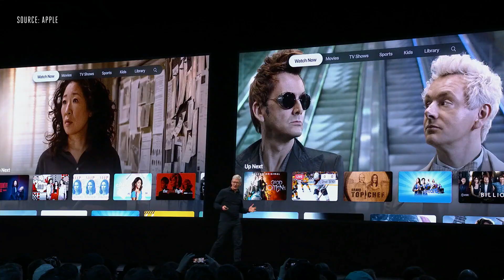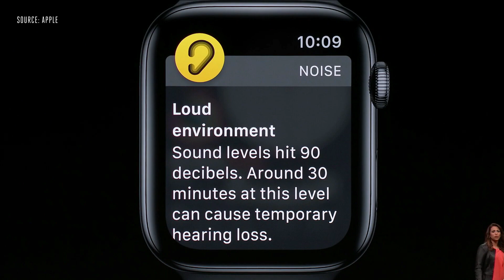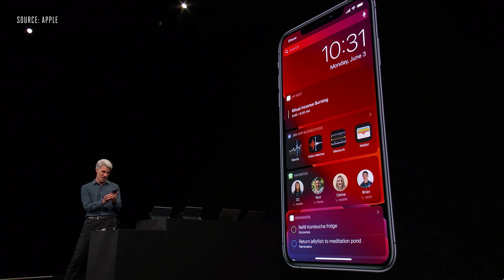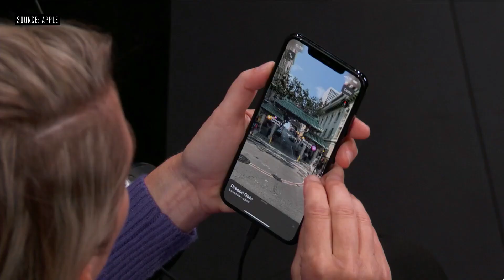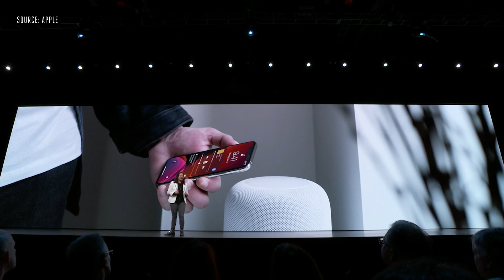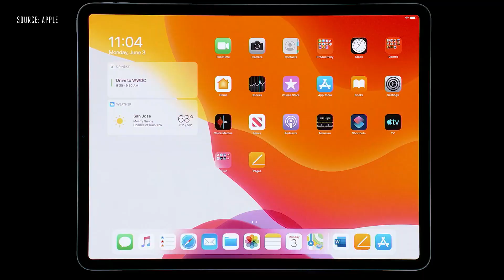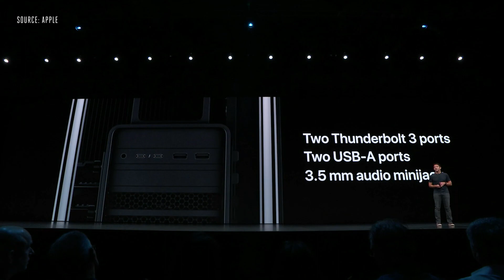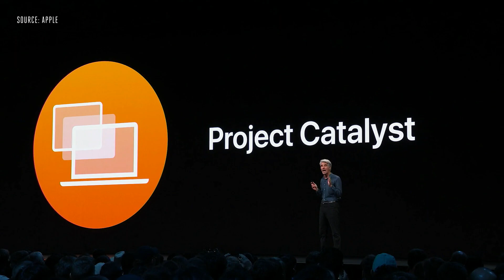Apple WWDC19 Keynote In 12 minutes | ISO 13 | Mac Pro and Pro Display XDR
Announcing upgraded operating systems for iPhone, Apple Watch, and Mac — and a brand new one for iPad. And introducing the new Mac Pro and Pro Display XDR.

Source: Apple